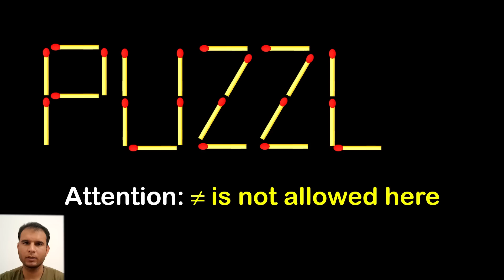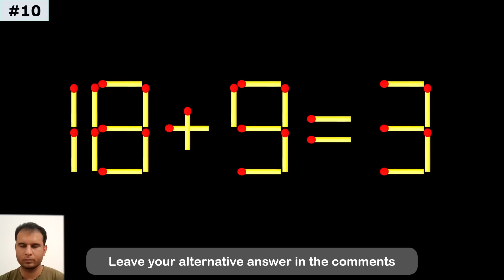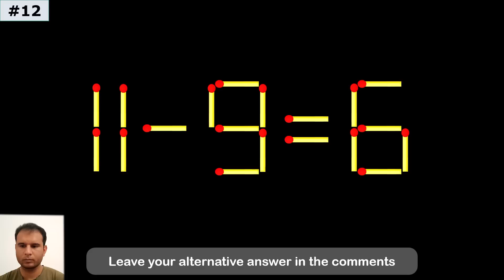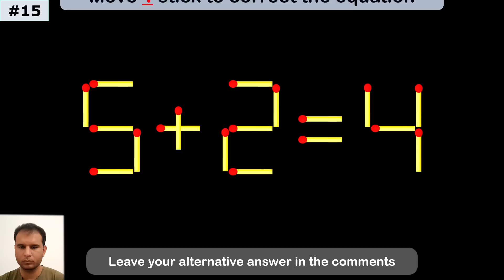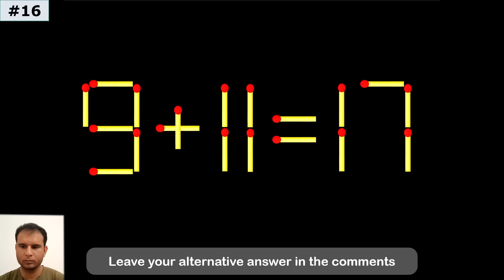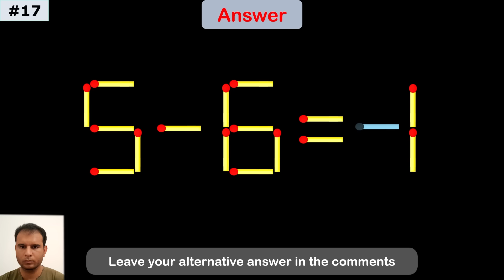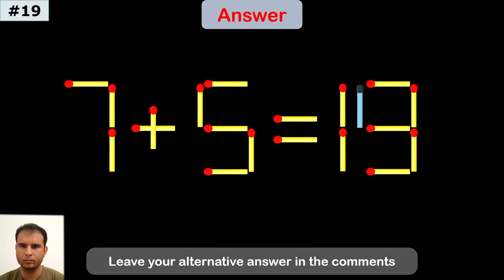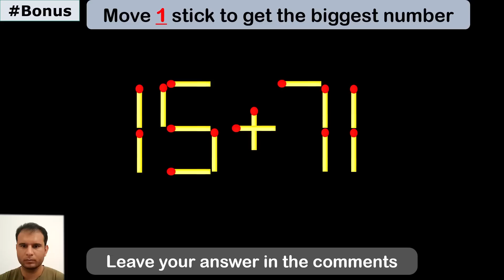20 Fun Matchstick Puzzles To Improve IQ